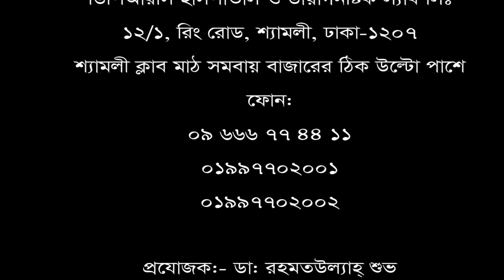৩ বছর ধরে ব্যথা চিকিৎসা নিয়ে সুস্থ হয়ে বাড়ী ফিরলেন রোগী।